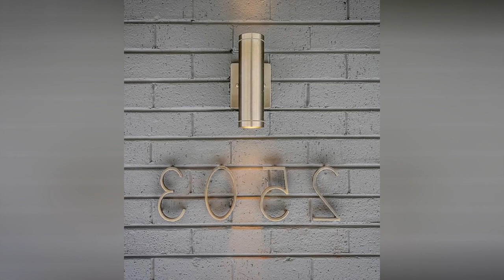75 Mid-century Modern Gray Porch Design Ideas You'll Love ➤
0:00:00 - Intro
0:00:12 - Mid-century Modern Gray Porch Design Ideas You'll Love: Inspirations 1 to 25
0:01:23 - Mid-century Modern Gray Porch Design Ideas You'll Love: Inspirations 26 to 50
0:02:45 - Mid-century Modern Gray Porch Design Ideas You'll Love: Inspirations 51 to 75

👋 Well Hello!